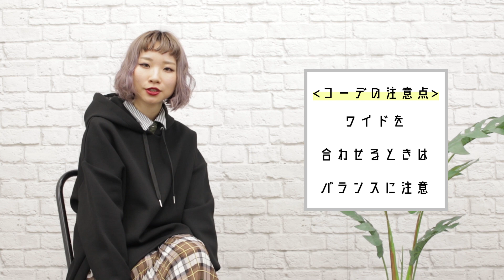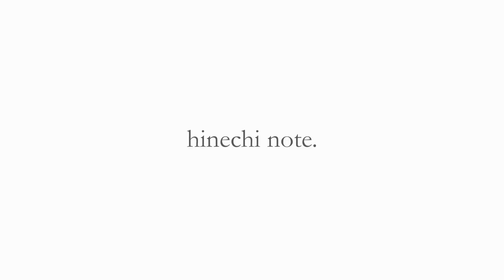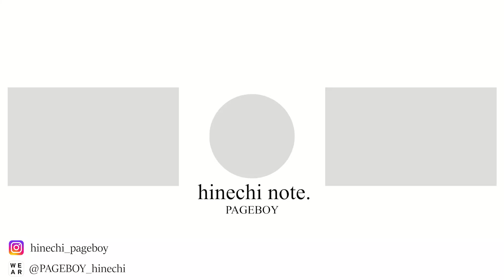とっても大事な着こなしの話(シューズ編)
コーディネートにおいてボトムとシューズの関係ってかなり大事ですよね！
この合わせだけで印象もだいぶ変わるので是非参考にしてみて下さい☆

毎週金曜配信！
ひねちノート。はじまりました！

色んな事やっていこうと思っています！
やってほしい事などたくさんコメント頂けると嬉しいです★